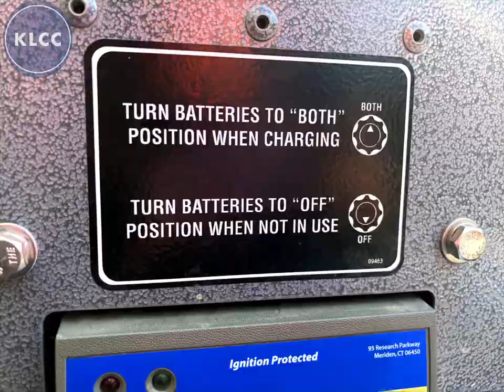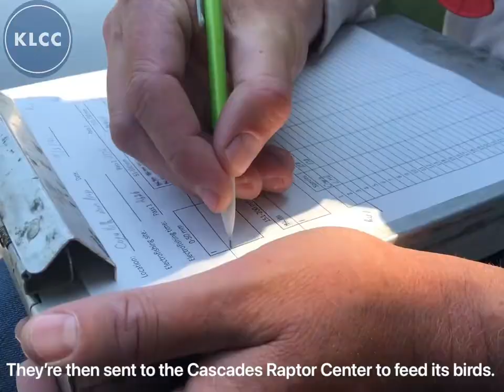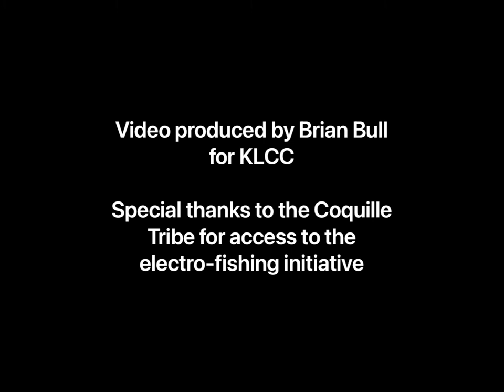Bass zapping on the Coquille River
Late this summer, the Coquille Tribe and Oregon Dept. of Fish and Wildlife collaborated on a unique fishing expedition.  With a specially-designed boat that generates an electrical field, a small crew went about stunning and capturing smallmouth and striped bass that have had a devastating impact on the Chinook salmon since they materialized in the local waterways more than a decade ago.  KLCC’s Brian Bull accompanied them on an outing on the Coquille River in southwestern Oregon for this video.

Copyright @2021, KLCC